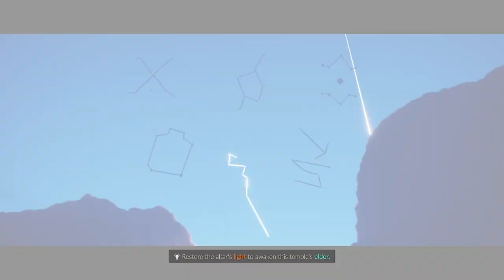Sky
Save yourself.